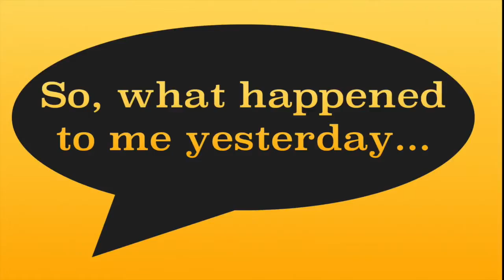Teaser - So, what happened to me Yesterday.